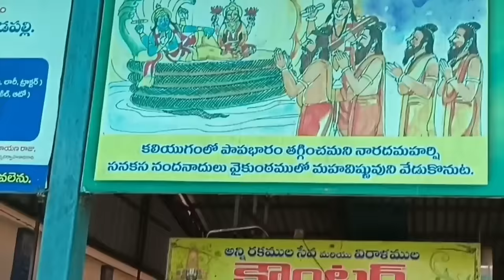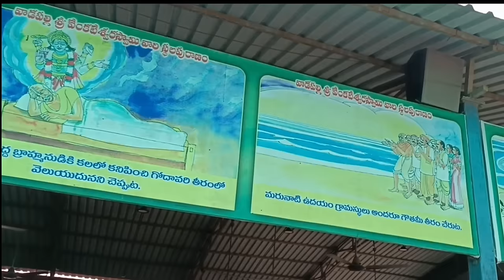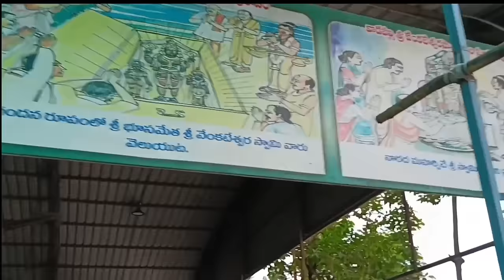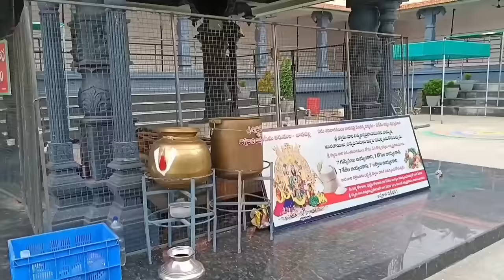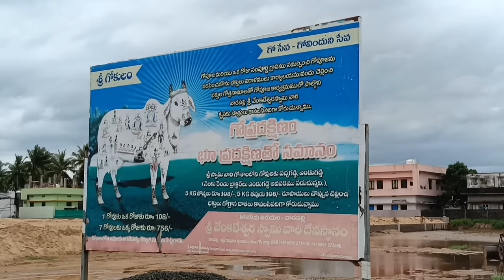vadapalli venkateswara swamy temple history in telugu|Vadapalli temple Vlog|Ravulapalem to Vadapalli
వేంకటేశ్వర స్వామి దేవత 'గంధపు చెక్క'తో చేయబడింది. ఇక్కడ 'కళ్యాణ వేంకటేశ్వర స్వామి' అని కూడా పిలువబడేది శ్రీ వేంకటేశ్వర స్వామి. 10 రోజుల పాటు బ్రహ్మోత్సవాలు అంగరంగ వైభవంగా జరిగాయి. ఈ సందర్భంగా రాష్ట్రంలోని వివిధ ప్రాంతాల నుంచి పెద్ద సంఖ్యలో భక్తులు ఇక్కడికి వచ్చి పూజా కార్యక్రమాలు నిర్వహిస్తారు. కోనసీమ తిరుపతిగా కూడా ప్రసిద్ధి చెందిన వాడపల్లి తూర్పు గోదావరి జిల్లాలో రావులపాలెం పట్టణానికి 10 కి.మీ దూరంలో ఉంది.

వాడపల్లి ఆలయ సమయాలు :
వాడపల్లి ఆలయ దర్శన సమయాలు

ఆదివారం నుండి శుక్రవారం వరకు - ఉదయం 6.00 నుండి మధ్యాహ్నం 1.00 వరకు & సాయంత్రం 4.00 నుండి రాత్రి 8.00 వరకు

శనివారం - ఉదయం 4.00 నుండి మధ్యాహ్నం 2.00 వరకు & సాయంత్రం 4.00 నుండి రాత్రి 8.00 వరకు